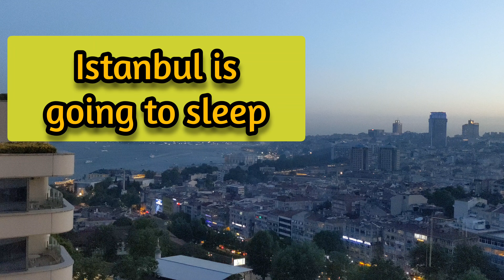Timelapse of Istanbul and Bosporus, from evening to night 🌃